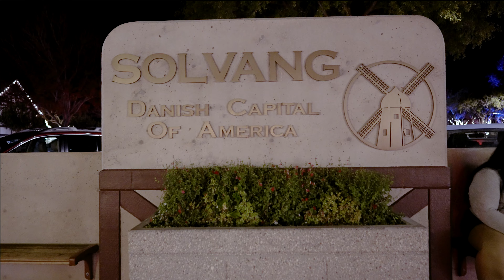SOLVANG, CALIFORNIA 4K UHD – Scenic Walk among the Christmas Lights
Explore the beautiful lights and colors of Christmas as we take a scenic walk through SOLVANG, CALIFORNIA.  Located about 33 miles northwest of SANTA BARBARA, this Danish settlement is a must see all year long but is especially festive during the winter holidays.

ABOUT THIS CHANNEL:
At Torizta, we travel too! When traveling, we bring our cameras with us, so you can see what we see as we take a walking tour and explore the best places to visit as a tourist. When on vacation, we will try to take walks by our favorite cafe, restaurant, hotel, or shop.  We film most videos in 4K Ultra HD and upload full length videos in 4K UHD. Most videos are ASMR so you can hear the real sounds of our city walk. When planning your holiday, you can review our videos as a tourism travel guide before embarking on your trip. Not planning on traveling anytime soon? Then you can just relax and be a virtual explorer while enjoying a relaxing 4K video tour.